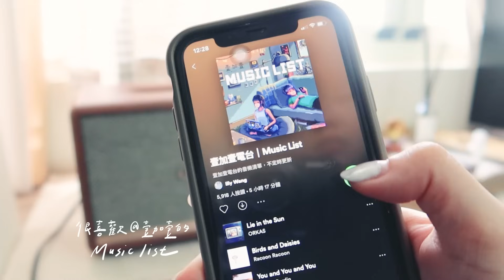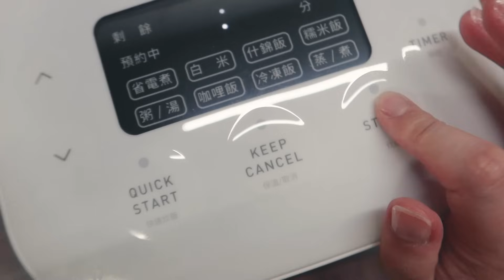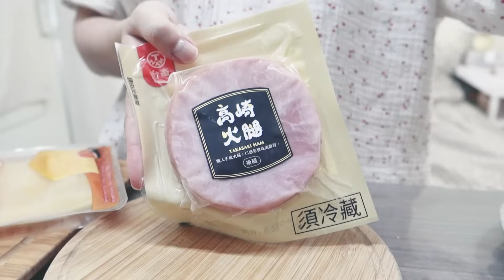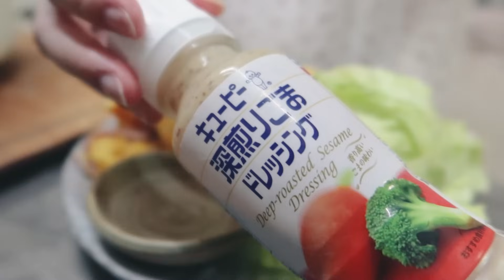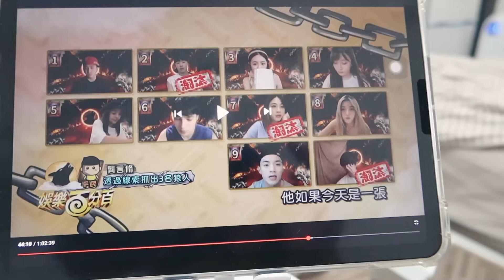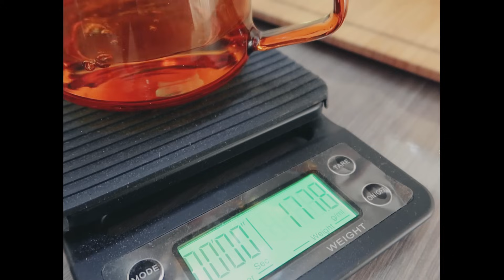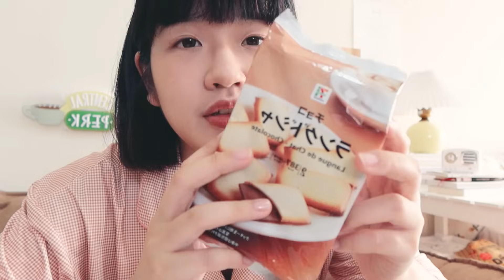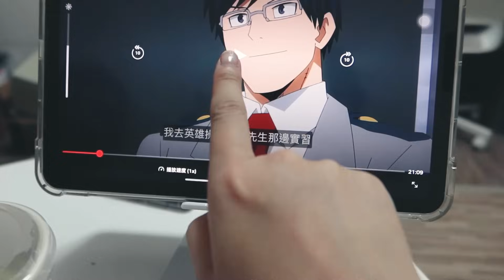沒有廚房的小套房料理＆必備小家電、少油煙技巧分享✨ 租屋族也要好好吃飯！｜家系女子日常 EP5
\  下方有獨家的家電折扣資訊，記得先打開資訊欄看喔  /

嗨大家～
今天的家系女子日常是新突破！挑戰整部都在家下廚的Vlog 🙌 希望你們會喜歡♡
這次影片裡用到的廚房家電，真的都是我在租屋套房煮飯的好幫手，而且外型都很美（重要）
所以和廠商努力爭取到了「比所有網路通路都還要優惠的價格」👍
希望可以讓跟我一樣的租屋族、小資女們，在家也能好好當小廚娘～

📍 正負零 E120 咖啡機

📍 YAMAZEN D650 調理鍋
✨開團價＄1890（原價$2490）

＊本片與 正負零 合作

✦ 𝐓𝐢𝐦𝐞𝐜𝐨𝐝𝐞
00:00  Intro
00:33  / Day 1 /
02:04  🍲 小農高麗菜餛飩麵
05:49  🍛 雞胸馬鈴薯花椰菜咖哩飯
08:59  / Day 2 /
11:40  在小套房煮飯怎麼避免油煙問題？
13:44  🍳 火腿起司歐姆蛋捲
17:07  ☕️ 鍋煮奶茶
23:46  分享好用的調理鍋 ♡
26:28  聊聊租屋下廚的心路歷程

 //  家系 女子 日常  //
別人是森林系、山系女子，你呢？你跟我一樣是家系女子嗎？
喜歡待在家裡的我，也熱愛把家裡打造成自己喜歡的樣子🤍
家系女子的日常Vlog，讓每一天都成為 " 好 " 日常。